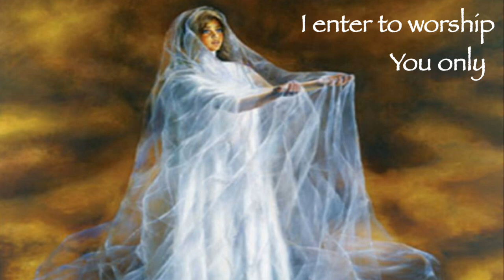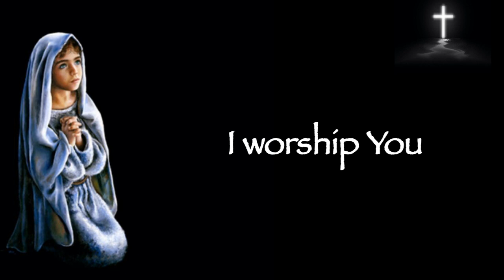I Enter The Holy Of Holies - Lyrics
I enter the Holy of Holies
I enter through the blood of the Lamb
I enter to worship You only
I enter to honor I Am

Lord I worship You, I worship You,

For Your name is Holy, Holy Lord

PAUL WILBUR